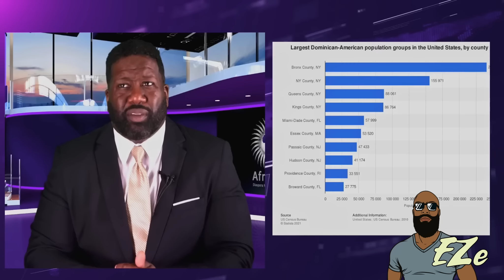I NO BLACK - I'M DOMINICAN And The Anti Blackness Worldwide Need To STOP ( Here's Why)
EPISODE 77

EDITING PROGRAM: DaVinci Resolve 18.1

always been specifically authorized by the original owner(s) / creator(s). We are making such material available for educational, information and entertainment purposes, understanding of criminal justice, political, human rights, economic, democracy, scientific, and social justice issues, etc. We believe this constitutes a fair use of any such copyrighted material as provided for in section 107 of the US Copyright Law.